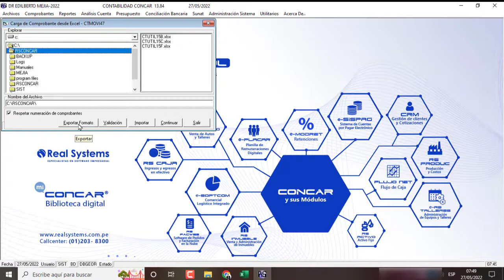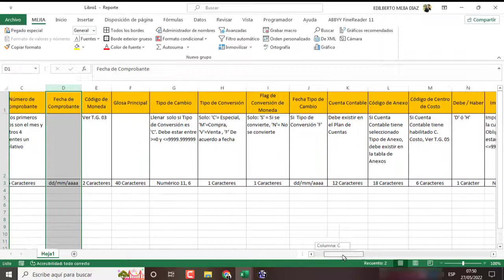Descargar formato para importar masivamente al CONCAR compras ventas movimientos bancarios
Descargar formato de importación masiva del concar SQL
Como obtener el formato de importación masiva del concar
macro para importar masivamente datos al concar
Macro para importar ventas al concar
macro para importar comparas al concar
macro para importar ventas masivas al concar
Descargar macro para importar asientos masivos al concar
Descargar gratis, formato para importación masiva de datos al concar sql